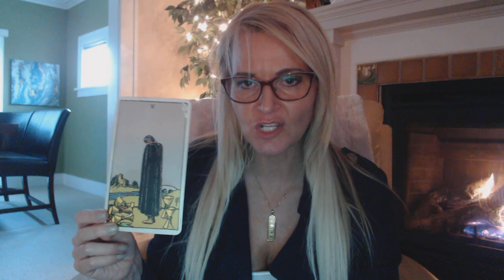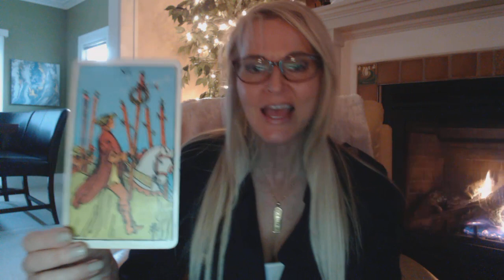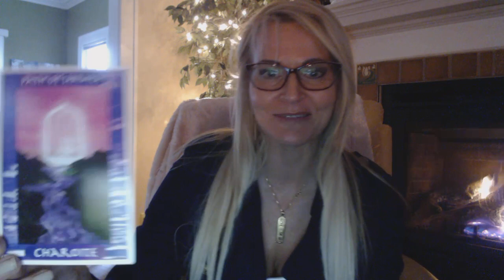Libra November 2017 Tarotscopes ~ Regret and taking a time out!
Libra November 2017 Tarotscopes with Psychic Sounds by B

To access the extended readings for this month you can purchase a website subscription